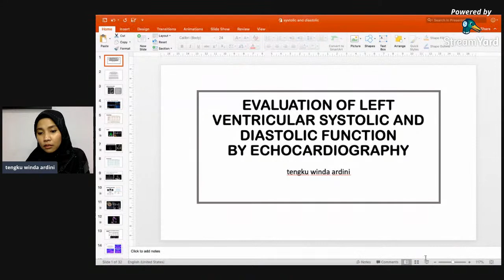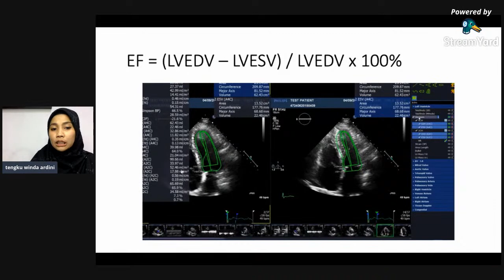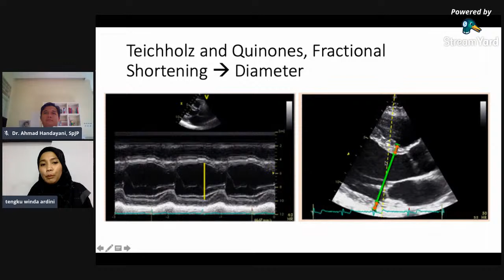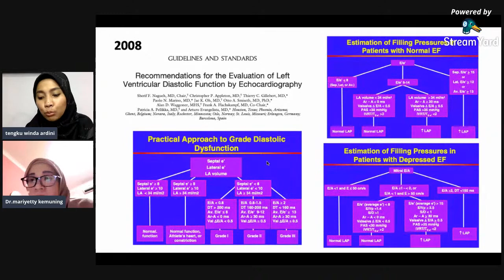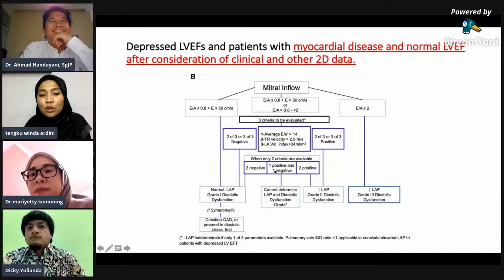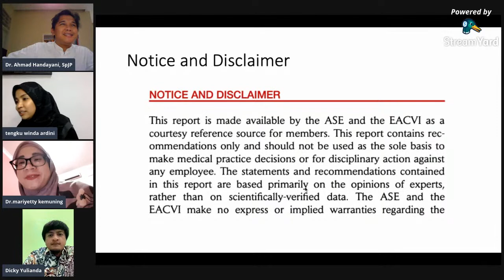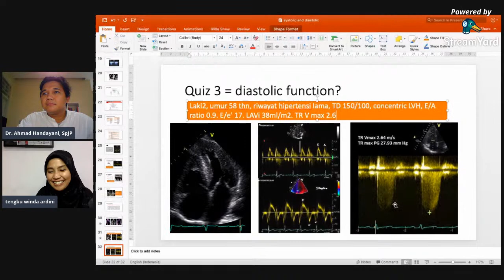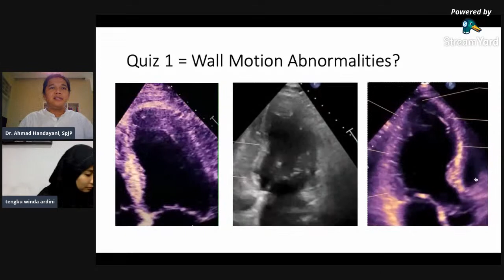B to B Echo : LV Systolic and Diastolic Assessment